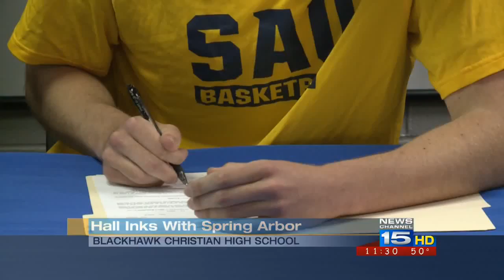Ric Hall signs with Spring Arbor basketball on 4/26/16 WANE-TV 11 p.m.